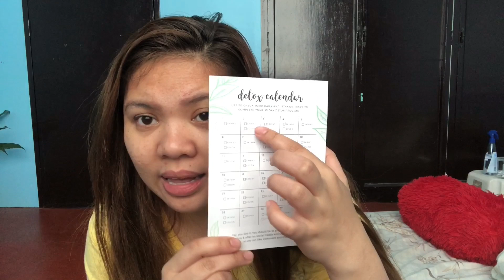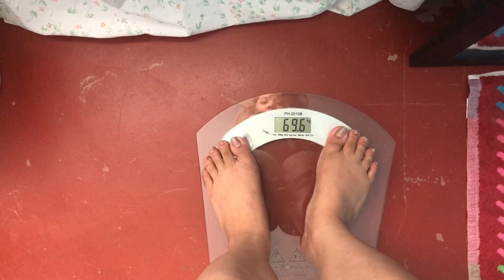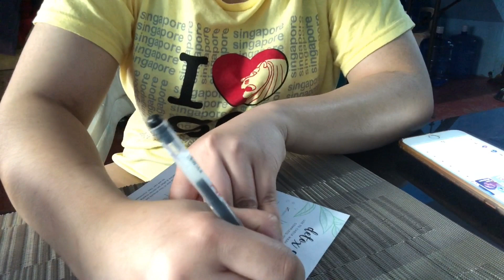DAY 1: TEAMI DETOX 30 DAY || LOW CARB DIET || Samahan nyo ko sa akin Weightloss journey || Aj Parma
Hello everyone!
Tara sabayan nyo na ko saken weightloss journey😊
Sabay sabay tayo magpasexy

Gamiting po natin ang code
Para makadiscount po tayo😊

MY INTRO FROM Stefanie Xo
-Editing by mathiew
-nicolebbb

EOS Store.. No Acne scar